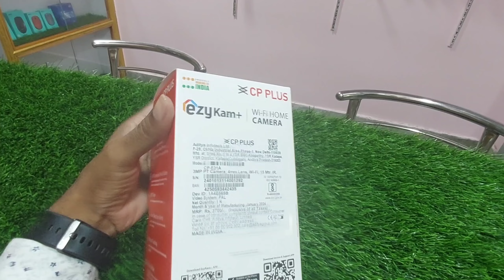Wifi camera 📷 SERVICE HOW TO Eject a memory Card ?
फसी हुई माइक्रो मेमोरी कार्ड कैमरा से कैसे निकालेfasee hui micro memory card camera se kaise nikaale#Anil Das Vlogs 2022